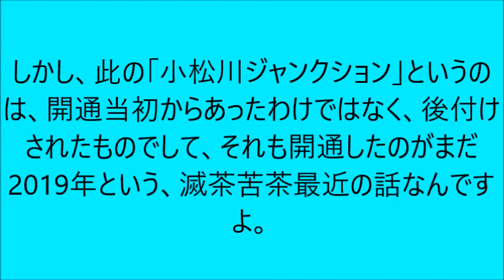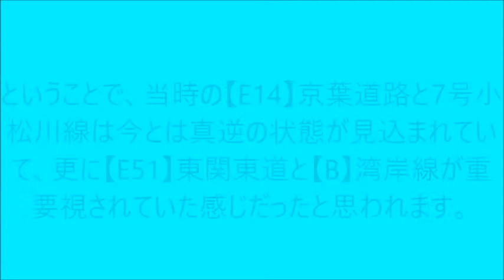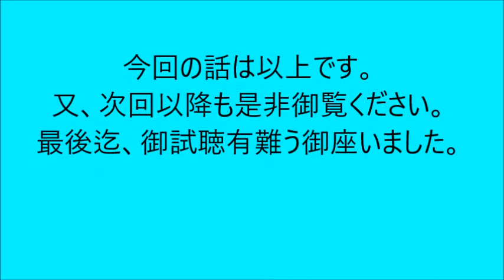【関東の道路への疑問に納得8】小松川ジャンクションの建設が後回しになったのは何故？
小松川ジャンクションの御話です。